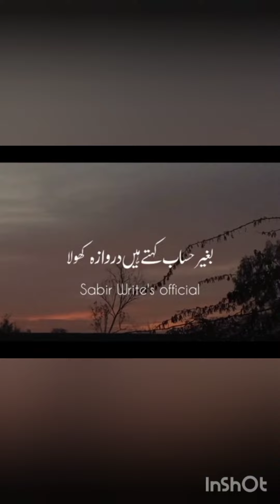Very emotional bayan by Hafiz Ajmal Qadri@heart❤️ touching Islamic